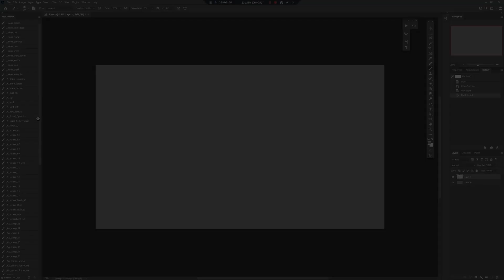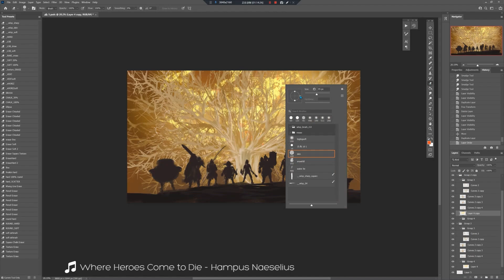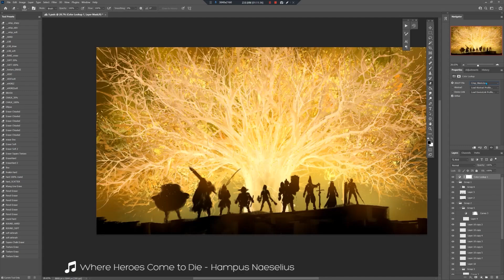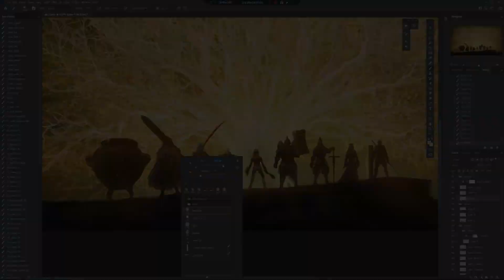Photoshop painting process - EldenRing(Fanart)